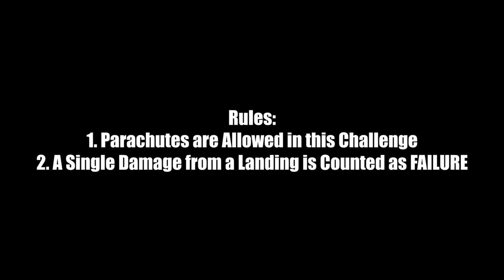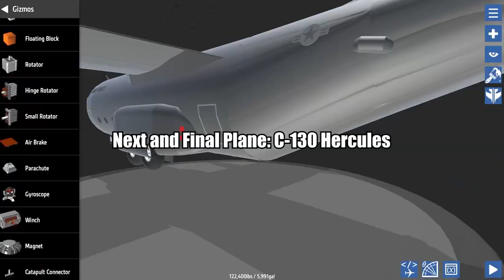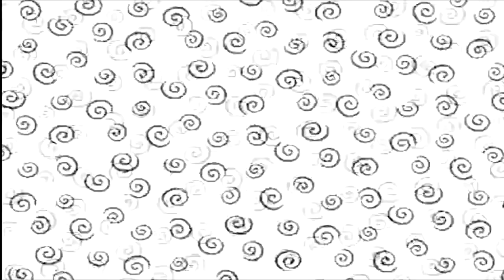Landing Planes on Aircraft Carrier on Stormy Sea in SimplepPlanes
Kirby 30th Anniversary Music Fest - Kirby Go Go!
Kirby Planet Robobot - Gorgeous-Go-Round
Kirby and the Forgotten Land - Invasion at the House of Horrors